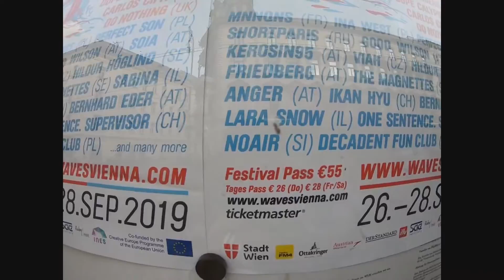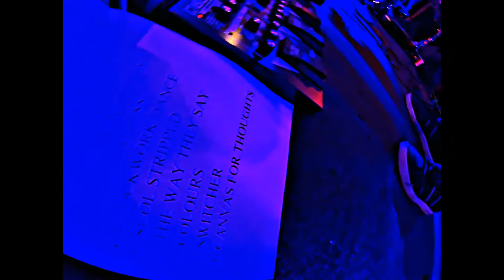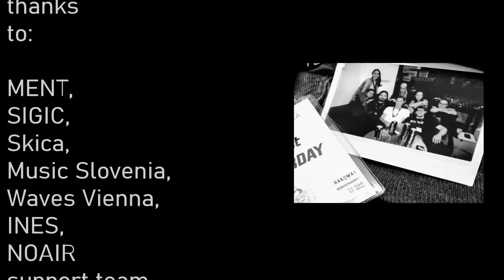NOAIR - Waves Vienna Aftermovie (CLoCkwork Dance)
NOAIR Waves Vienna Aftermovie from september 2019.

VIDEO made by Aleksandra Dorosenko.

MUSIC made by NOAIR: Clockwork Dance.